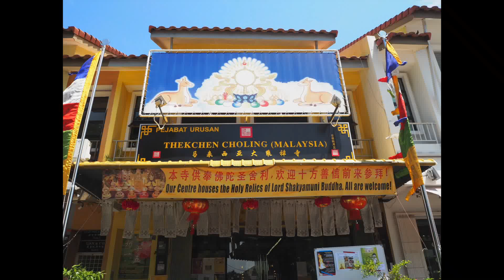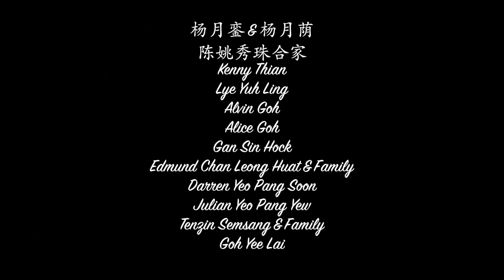TCCL (Malaysia) Melaka Centre Wesak Celebration Overview 2016